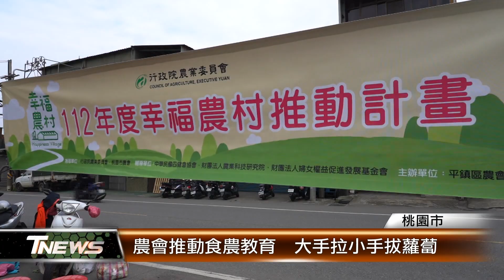農會推動食農教育 大手拉小手拔蘿蔔│T-NEWS聯播網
桃園市平鎮區農會推動食農教育，舉辦一系列的活動。今年再次與北勢國小合作，邀請學生在體驗園區種植蘿蔔，並在收成時親自下田採收，從過程中認識農產品的種植生產，與土地和環境的關係。